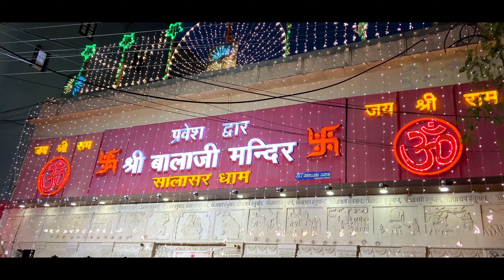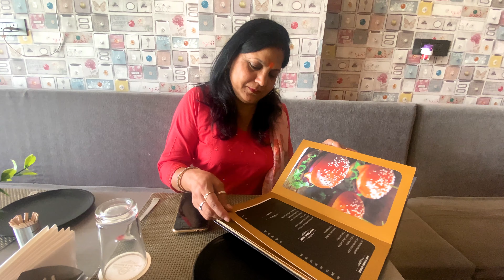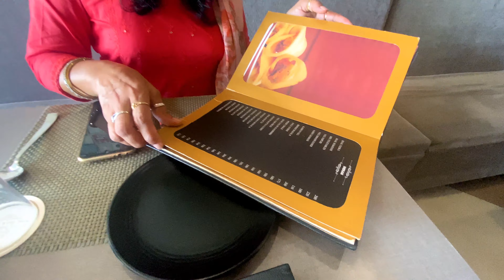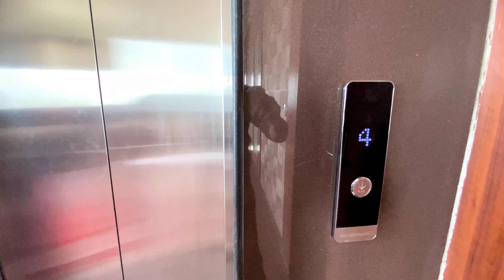Pool में मिली कुछ राहत राजस्थान की गर्मी से | Shri Balaji Salasar Dham Ep-2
Our Stay :
The Great Western Resort
Salasar Rajasthan
Room Tarrif - Rs. 3500 /- per night

वृंदावन Part -1 | प्रेम मंदिर | माँ वैष्णो देवी धाम | Vrindavan Episode-1 | Prem Mandir | Maa Vaishno Devi Dham

मेरे 25वें Valentine's Day का अद्भुत  Gift | A Very Special Gift On My 25th Valentine's Day

माधुरी दीक्षित के मशहूर गाने की शूटिंग यहाँ हुई थी  | Kanak Gati Ki Masti | Rakhi Dinesh Arya